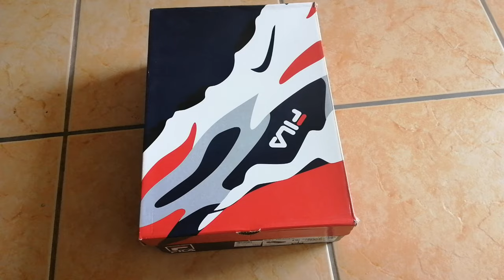Quick look of the Fila Ray Tracer from Zalorsa $52.